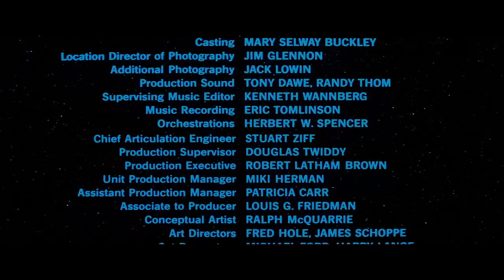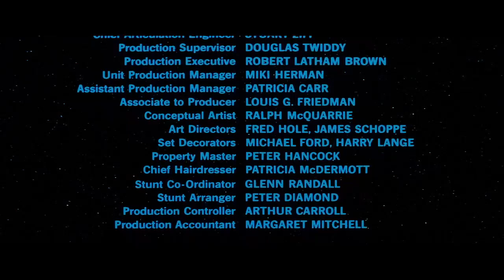Lego Star Wars OST Comparison - Parade of the Ewoks/The Battle of Endor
louis_costa05

Scenes from Return of the Jedi - Star Wars: Episode VI.

Theme composed by John Williams.

Gameplay from Lego Star Wars: The Complete Saga.

I have combined all scenes with the ewoks that the theme plays subtly in the background as well as including the end credits scene. This score was never added into the final film but instead the developers chose this particular track into this game.